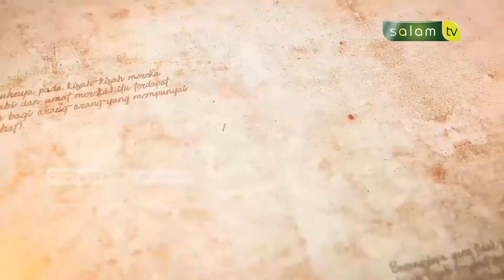Kisah Salamah Bin Dinar - Ustadz Andri Rivai, S.Kom.I